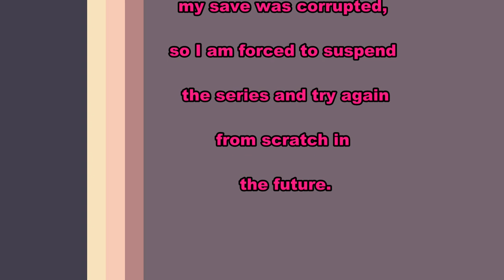SUBNAUTICA BELOW ZERO | The Bug that Destroyed Everything - Episodio 25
Welcome guys/and this that I present and my library of games that I usually do, I enjoy sandboxes and survival, but I love mmo rpg, the beauty is to evolve the character to see how it will become and what it will do, this is my world and if you want to explore it like me I can only be happy, so get comfortable and start, if you have a minute Put a like and if you want to subscribe to the channel

** About subnautica Below Zero**

subnautica Below Zero is a survival action-adventure game set in an open world environment and played from a first-person perspective. The player controls the lone survivor named Ryley Robinson, of a waylaid spacecraft called the Aurora, stranded on a remote ocean planet named 4546B. The main objective is to explore the ocean and survive its dangers, while completing tasks to advance the plot. Players can collect resources, construct tools, bases, and submersibles, and interact with the planet's wildlife. The majority of the game is set underwater, with two explorable islands, and a simulated day-and-night cycle that affects visibility. Upon beginning a new game, players must select a difficulty mode from the following four:

In survival mode, the player manages their depleting health, hunger, thirst and oxygen. If the player dies, they respawn, but certain items are removed from their inventory.

In freedom mode, gameplay is near-identical to that of Survival mode, but with hunger and thirst disabled.

In hardcore mode, gameplay is near-identical to that of Survival mode but with permadeath. If the player dies, they do not respawn, and their save file is instead deleted.

In creative mode, all depleting characteristics, such as health and thirst, are disabled, with the player able to access all crafting blueprints, and craft without the need for resources. Additionally, the submersibles, a stasis rifle, a Seaglide, a mobile vehicle bay, and a propulsion cannon are provided, which do not need an energy source to operate and cannot be damaged, unless the player damages them intentionally.

The game supports VR headsets, such as the HTC Vive and the Oculus Rift, with the additional input of a keyboard and mouse or game controller.